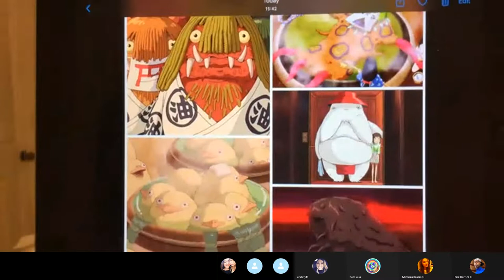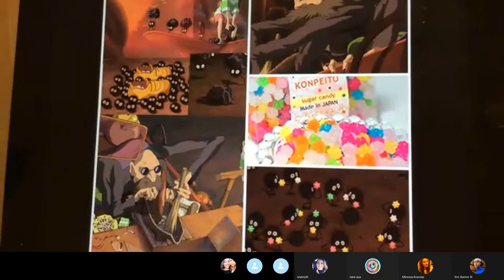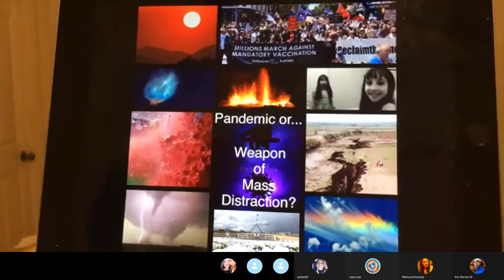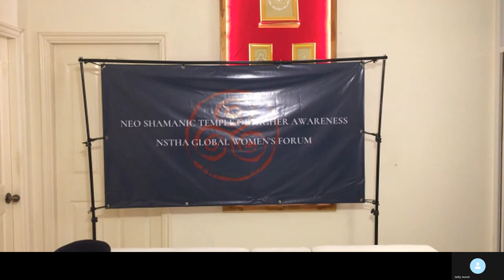Welcome! 22nd NSTHA Global Women's Forum December 2021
Welcome! 22nd NSTHA Global Women's Forum (12/28/21) (Exclusive to select clientele of the NSTHA) Chief and Mrs.A review the movie Spirited Away 2001 (Part 1). Women from around the globe discussing topics of interest and movie titles from a Neo Shamanic point of view with Chief and Mrs. A (High Priestess, wife and team member of the founder of Neo Shamanism Chief High Priest Mr. H/Neo Shamanic Founder Chief)